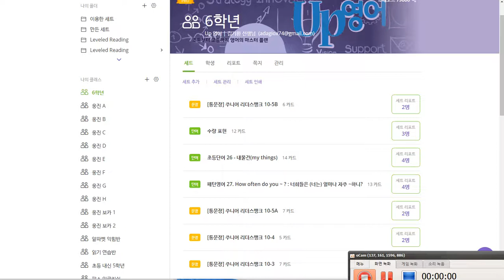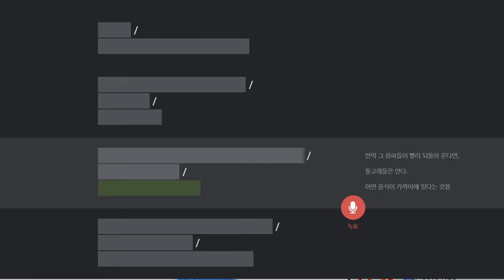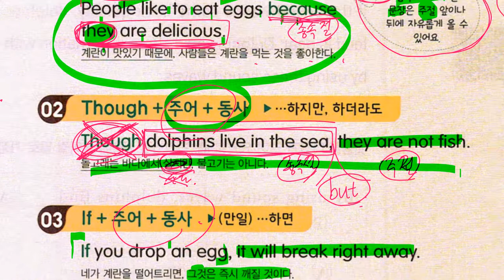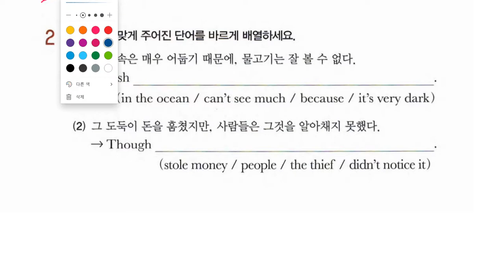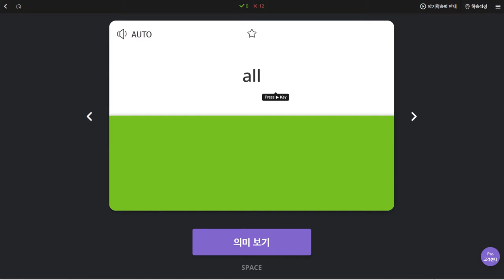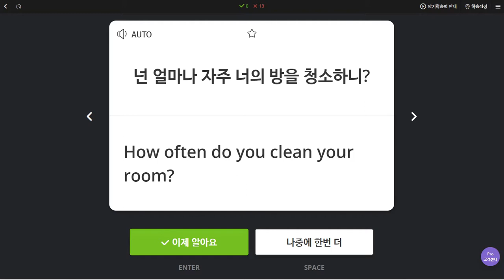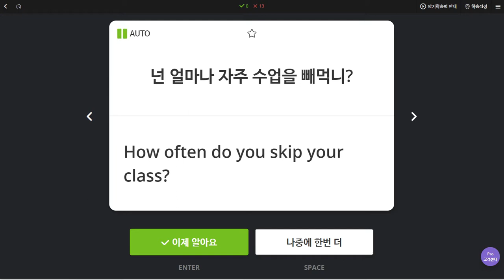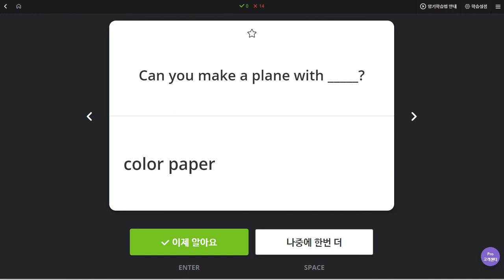초6 2019 12 27